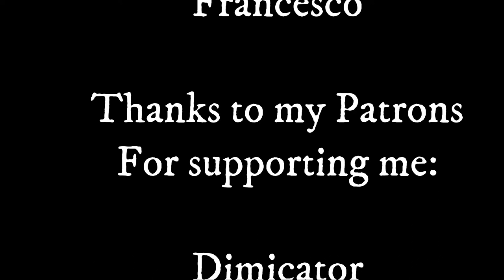Longsword Sparring - Federico Malagutti vs Francesco Viola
Francesco Viola(White): Head Instructor of Sala d'arme dell'Appeso